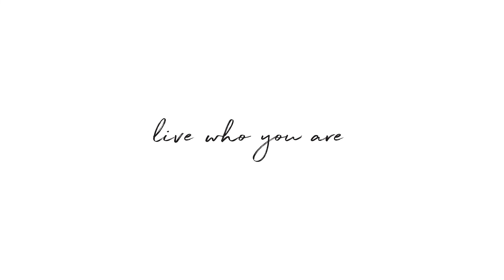Elegant 2-3 Bedroom Home with Beautiful Central Park Views: 65 Central Park West, 5E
Bernice Leventhal
LICENSED RE SALESPERSON
LICENSED AS BERNICE LEVENTHAL
OFFICE: WEST SIDE
888 Seventh Avenue

Sarah Thompson
LICENSED RE SALESPERSON
LICENSED AS SARAH A THOMPSON
OFFICE: WEST SIDE
888 Seventh Avenue

Welcome home to 5E at the iconic 65 Central Park West. Feel the elegance and warmth as you enter, greeted with soothing Central Park views. 5E has a move-in ready design and flexible floorplan with a thoughtful layout offering three bedrooms, two full bathrooms, large entry foyer, formal dining area, windowed kitchen, extensive storage and in-unit washer and dryer.